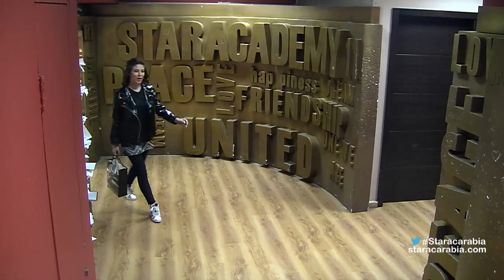ليا مخول تفاجئ الطلاب بزيارة للاكاديمية - ستار اكاديمي 11 - 18/01/2016